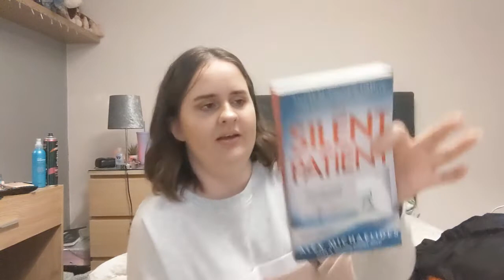WHAT I GOT FOR CHRISTMAS 2020 // books, makeup, fashion & more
I love finding out what people get at Christmas. I got a wide range of items most of them I knew about however there were a few nice surprises as well. Let me know how your Christmas was and I'm sorry to those who had to spend Christmas alone due to covid. Here's to a better 2021. This is hopefully not my final video of 2020 (hopefully) I love you guys x

Hey,
On my channel I aim to bring some entertainment and also some good content. I upload mainly lifestyle related videos or beauty related videos but I also dabble in university content and baby names videos. I aim to provide top value and help you in more than one area of your life. I'm a simple who doesn't want to complicate things for you and so I hope I make your life easier in some way.

I love every single one of you so much, you will never truly know.

USA -
Adolescent Suicide Hotline
Child Abuse Hotline
800-4-A-CHILD
Eating Disorders Center
National Alliance on Mental Illness (NAMI)
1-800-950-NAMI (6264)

Social media-